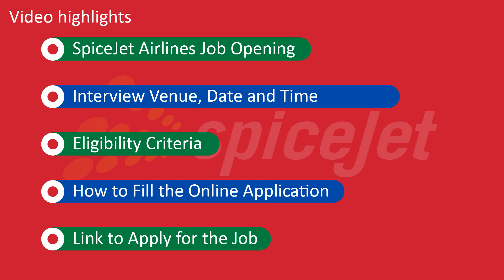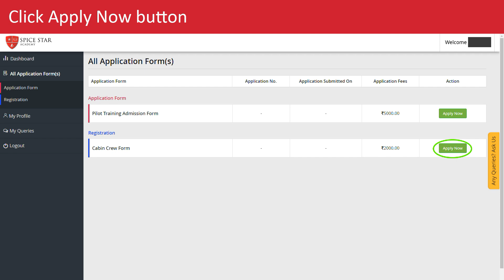Job : SpiceJet Airlines | Cabin Crew Walk-in Interview | March 2023 | HSC (10+2) | Girls & Boys